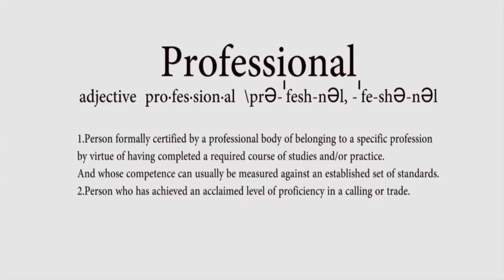The Event Pros TV Show EPISODE 1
Enjoy the first episode of The Event Pros